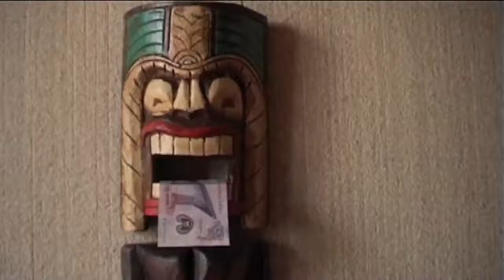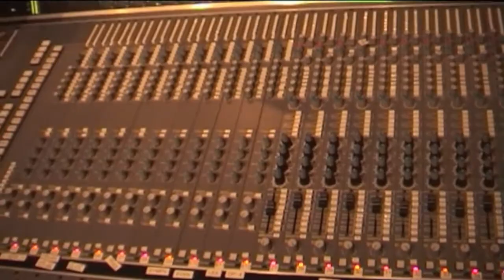The Aves 'Panic' EP recording sessions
Home video of my band The Aves around the recording our debut EP "Panic".